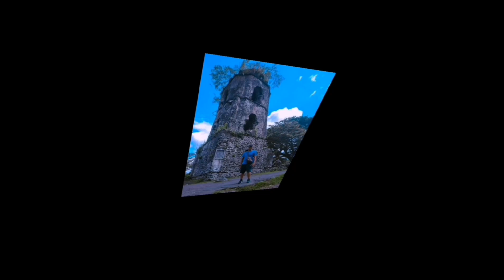Garlic Buttered Shrimp ala Manoy Uragon 😊